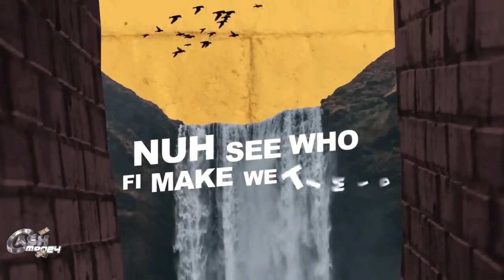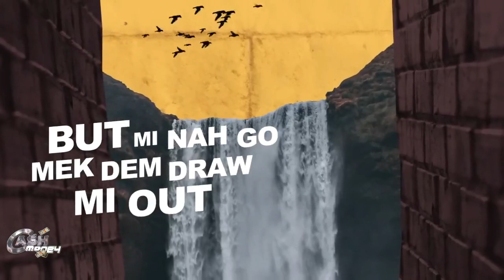New 2024 Hits Reggae Mix 2 - Cash Money Sound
Please like the video and subscribe to my channel if you enjoy the content and would like to see more live performances, Cash Money Sound personal Archive videos from early 2000s or if you want me to upload some mix CD not available anywhere else on the internet:

If you are enjoying my content, consider donating to my paypal.